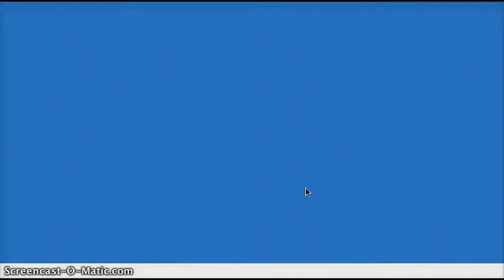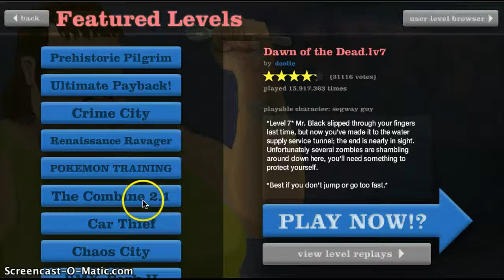Happy wheels - 3 - Skills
A basic episode